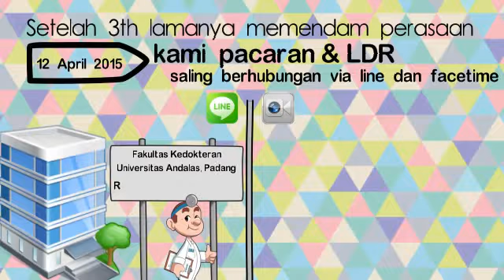68. Wedding Invitation Meidina & Hovlanta